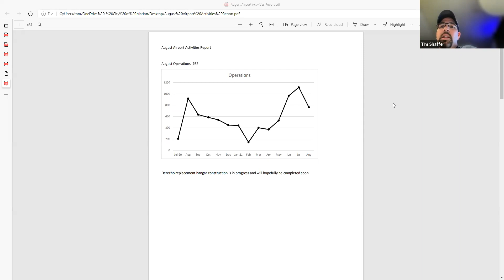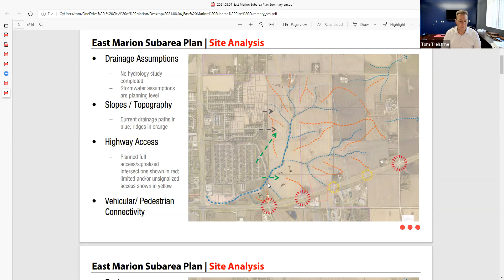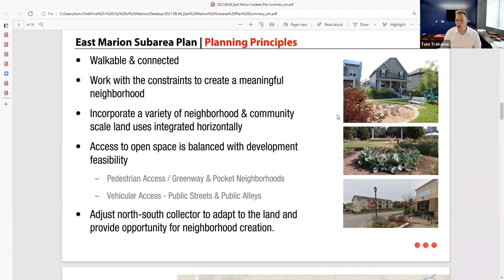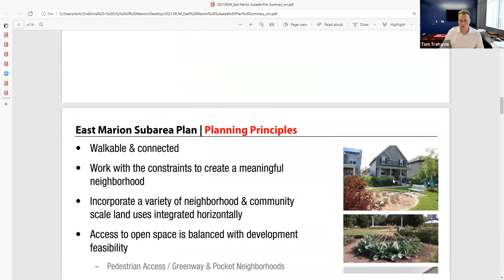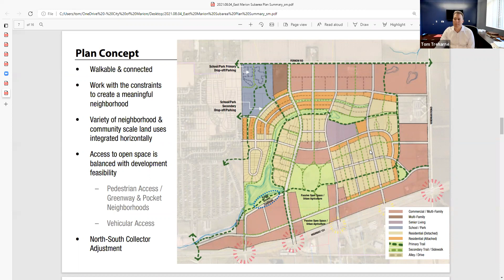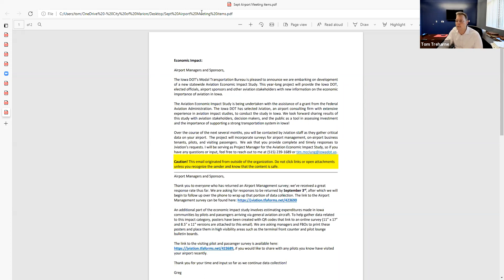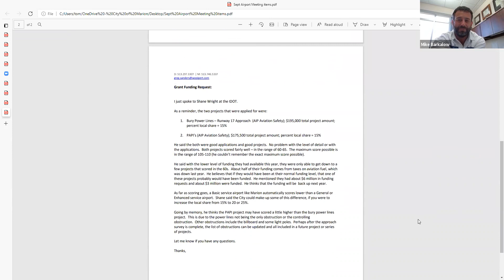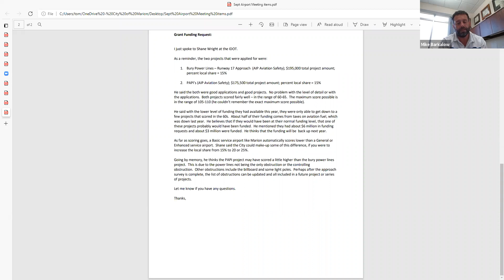Marion Municipal Airport Committee - Audio/Presentation - 09.15.21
Audio recording and Zoom Presentation of the Marion, Iowa Municipal Airport Committee  - 09.15.21